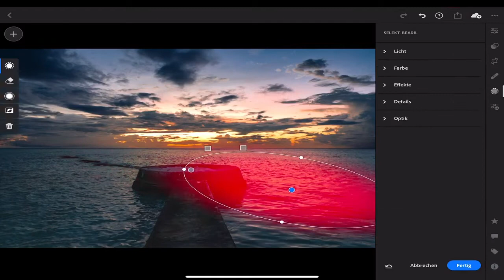Lightroom Mobile - Fast Forward Edit (Before vs. After)